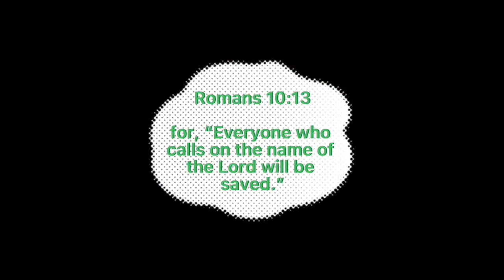I’m gonna be on sbtb gang!!!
It’s a prank. I’m not really going to be on Saved by the Bell. It’s just to be funny.